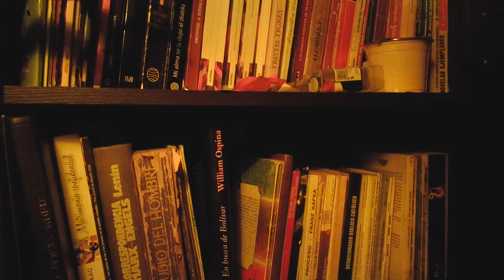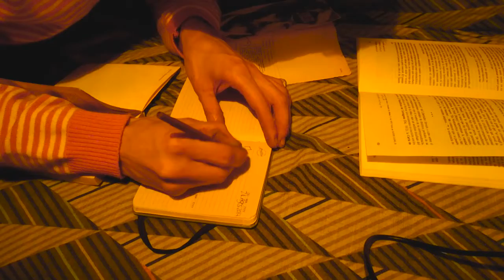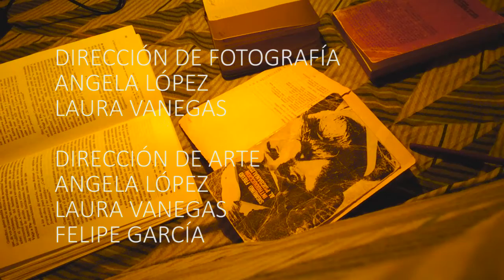Cortometraje: Cavilar - Casa de Cultura Pedregal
Felipe o Laura, representan un solo ser que realiza acciones cotidianas en el sillón de su apartamento. Su pensamiento se ve volcado a la dualidad entre la parte masculina y femenina de su ser, una realidad que viven de manera inconsciente hasta que la pregunta constante sobre su propia verdad, motivada por la angustia y el sufrimiento que causa, les hace reconocer este principio y asumir que los sentimientos y acciones están ligados a un proceder que es natural y que responde a estas dos polaridades. Realizado por Angela López y Laura Vanegas.